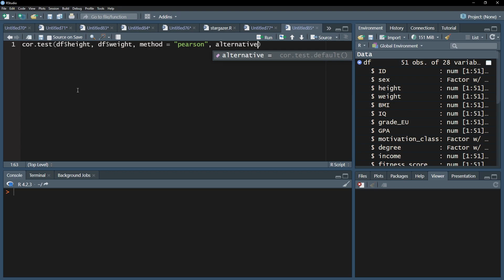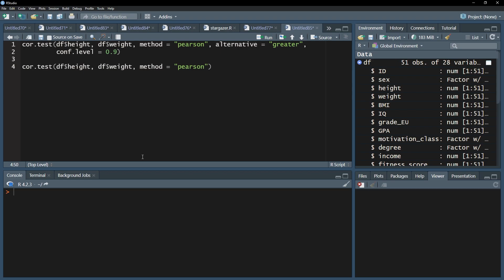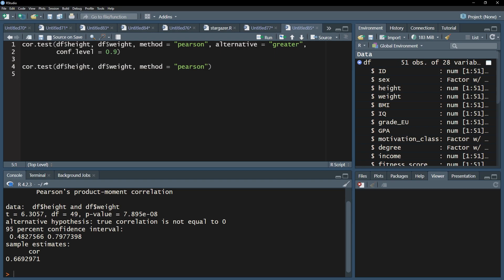Pearson Correlation Analysis in R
The Pearson correlation coefficient can be easily calculated in R using the cor.test()-function.
In this video, I'll show you the details that will enhance your data analysis with specifying the correct alternative hypothesis, requesting a different confidence interval - if needed and demonstrating how to classify the magnitude of your correlation also known as effect size.

For the latter I will also refer to Cohen (1992): A Power Primer and the thresholds provided, mainly applicable for the behavioral sciences.

The Pearson correlation coefficient is also reffered to as the Bravais-Pearson correlation coefficient or sometimes only Pearson's r.

📚 Literature
📚 Cohen, J. (1992): Quantitative methods in psychology: A power primer. Psychological bulletin, pp. 155-159.

⏰ Timestamps:
0:00 Introduction
0:09 Requirements for the Pearson correlation coefficient
0:14 Using cor.test() in R
0:27 One-sided vs. two-sided testing
1:11 Interpretation: I) p value
1:42 Interpretation: II) correlation coefficient r
2:00 Interpretation: III) effect size classification

If you have any questions or suggestions regarding the Pearson correlation in R, please use the comment function. Thumbs up or down to decide if you found the video helpful.

Support channel? 🙌🏼